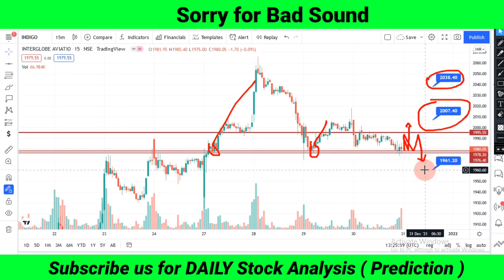Best intraday stocks for 31 December | Stock Analysis 31 Dec | Stock to trade tomorrow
Intraday Trading for 31 DECEMBER analysis | stock prediction for tomorrow | Best intraday stock's for 27 December.